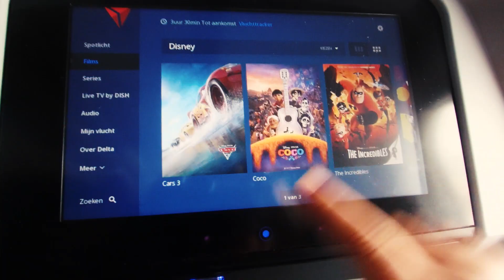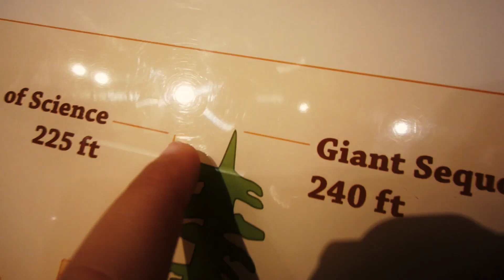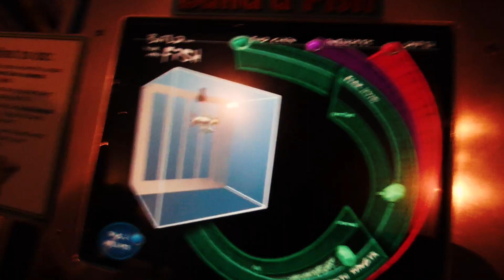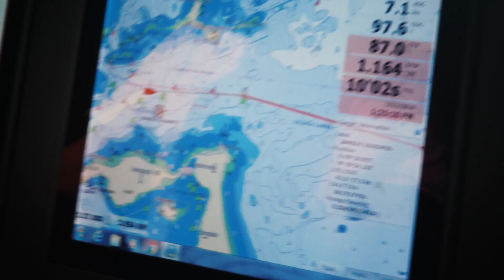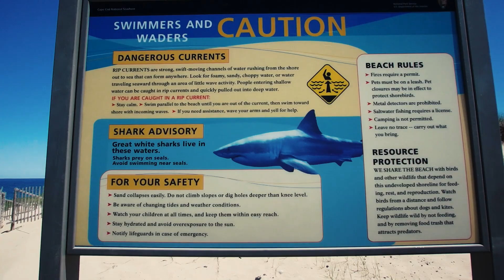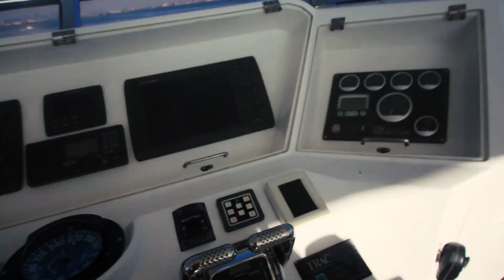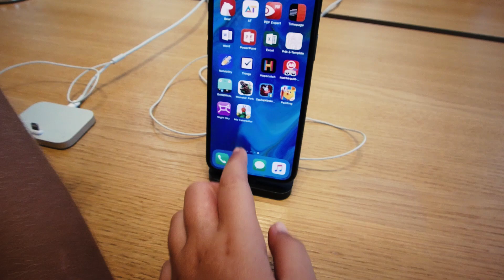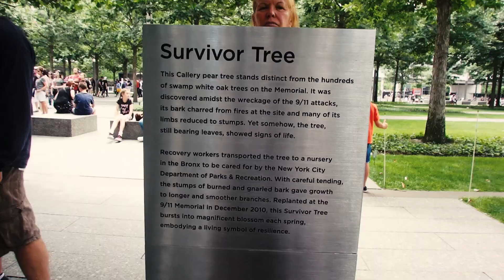De Zomervakantie!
Dit jaar waren we op de boot van opa in New York, in Nederland, en in Duitsland. We hebben superleuke dingen gedaan!